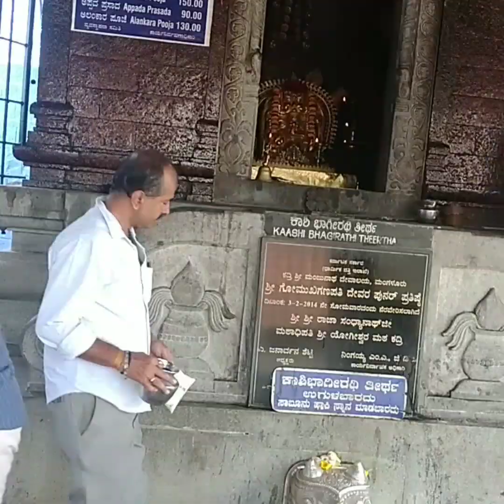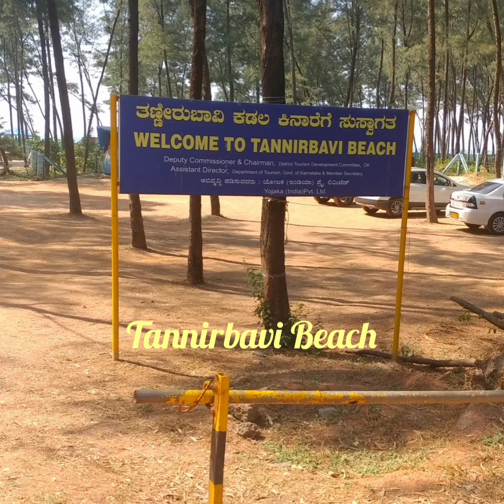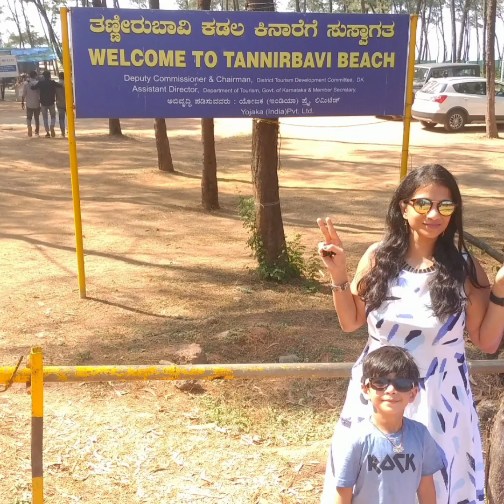Boat Ride To Tannirbavi Beach/Panambur Beach/Mangalore Vlog 3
My channel is about fashion beauty and lifestyle.All the information related to fashion beauty and lifestyle are updated on this channel.Today I'm sharing last vlog of my Mangalore trip that is tannirbavi Beach and panambur beach